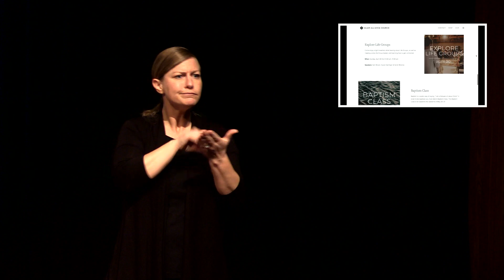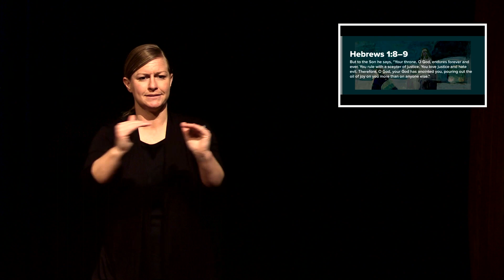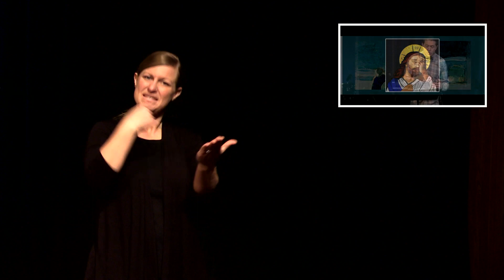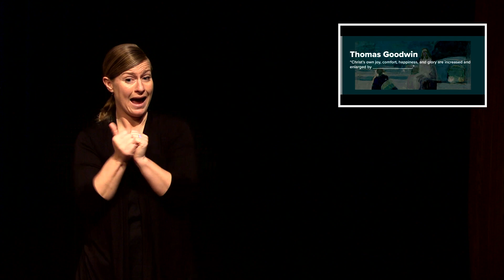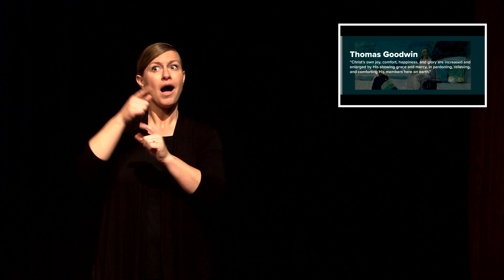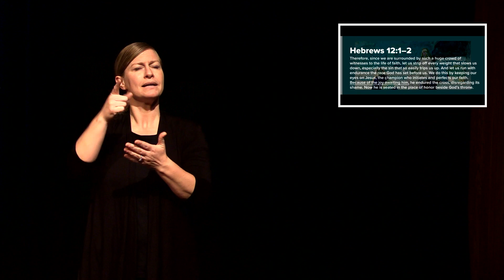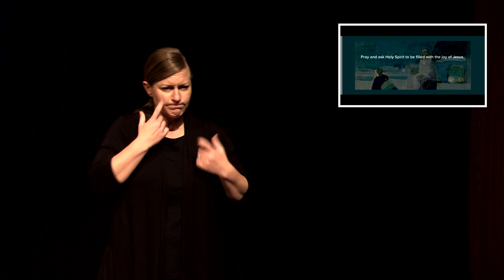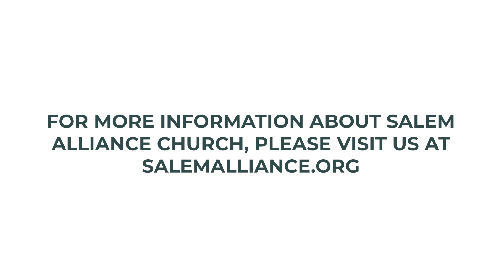The Joy & kindness of Jesus - The Joy of Jesus (CC, English)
The Joy & kindness of Jesus - The Joy of Jesus
Speaker: Brian Condello
Date: April 23, 2023
Reference: Hebrews 1 & 12